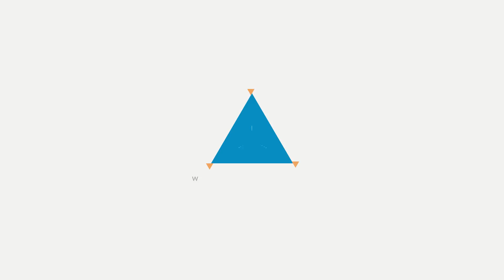Kandice Korves-Kaus - Hoopcamp Presenters Showcase 2014